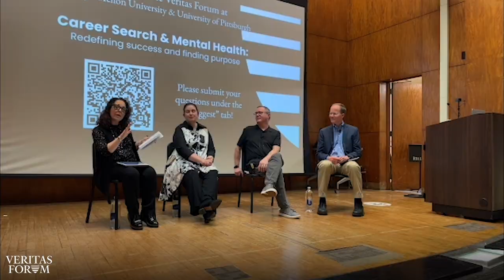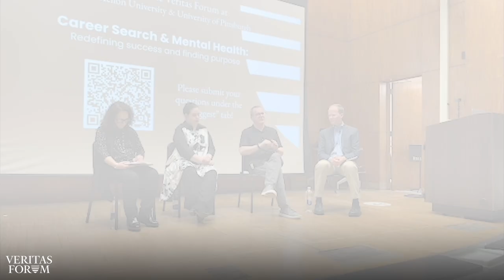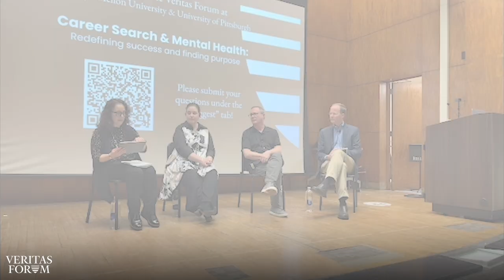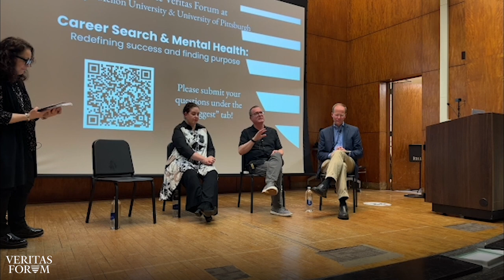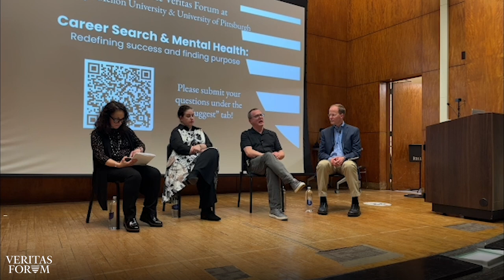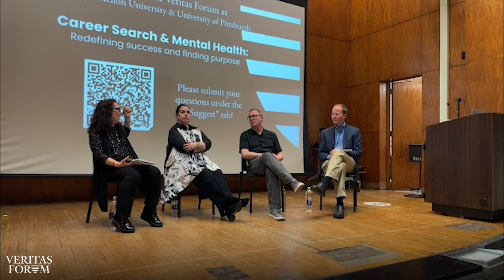Career Search & Mental Health: Redefining success and finding purpose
Warren Kinghorn (Duke University), Fiona Diffenbacher (The New School), and Lance DaLuke (Carnegie Mellon University) discuss redefining success and finding purpose in “Career Search & Mental Health: Redefining success and finding purpose”. Forum moderated by Danielle Zawodny Wetzel (Carnegie Mellon University) and hosted by The Veritas Forum at Carnegie Mellon University (04/12/2022).

Speakers:
Warren Kinghorn - Co-Director, Theology, Medicine, & Culture Initiative at Duke University
Fiona Diffenbacher - Associate Professor of Fashion Design at The New School
Lance DaLuke - Artist Lecturer in Ephonium and Music at Carnegie Mellon University

Moderator:
Danielle Zawodny Wetzel - Teaching Professor; Director of Writing & Communication Program at Carnegie Mellon University